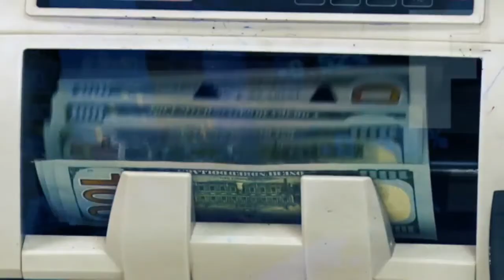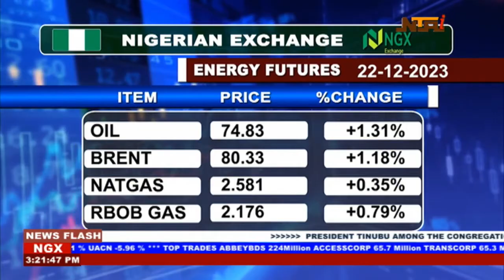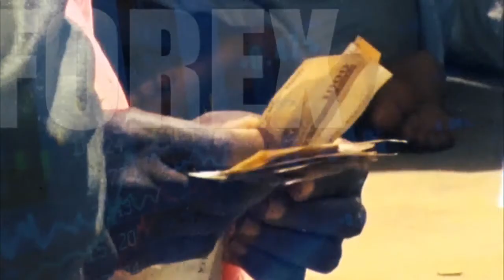Business Express Episode 1337 | 22nd December 2023 | NTA